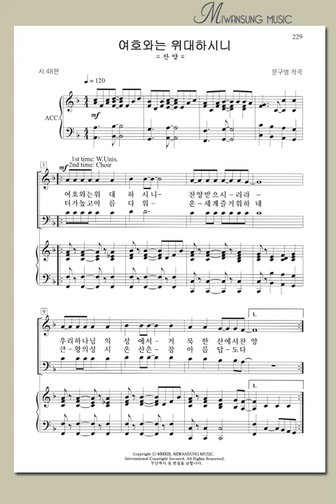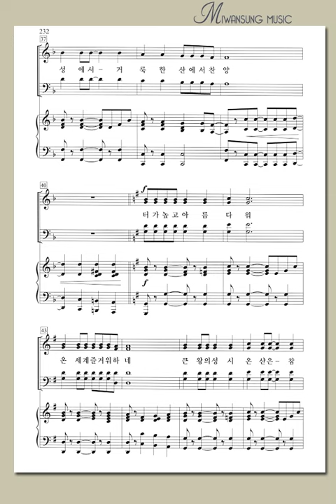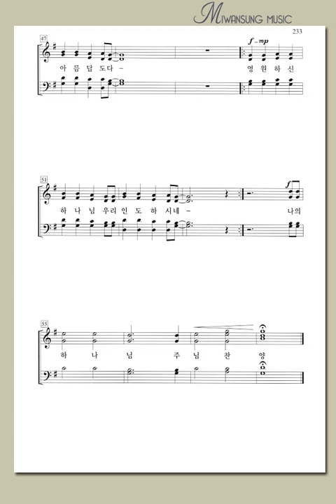하이라이트 28집 / 여호와는 위대하시니